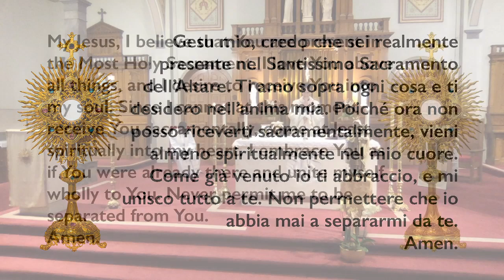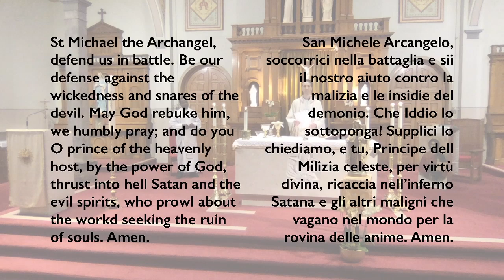Sunday Mass - May 10, 2020